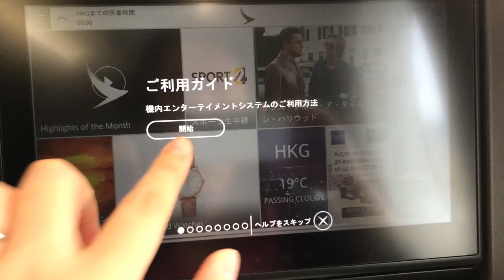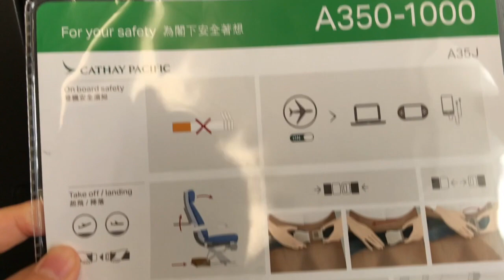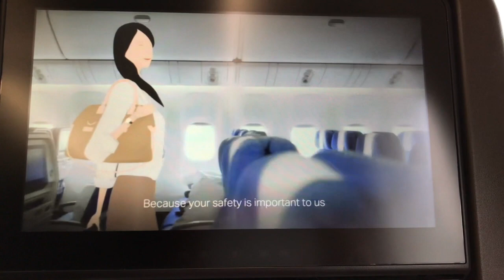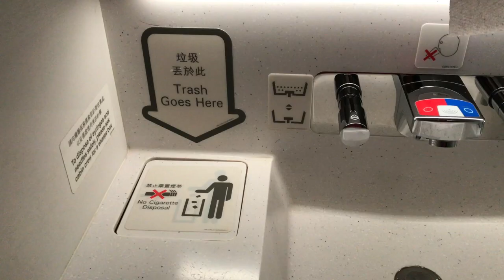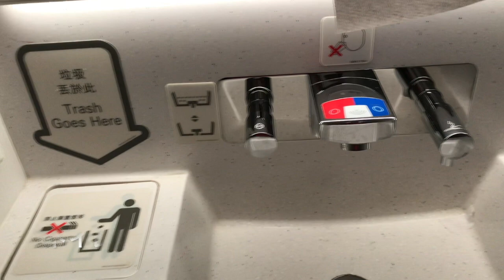Hanoi Vietnam travel part1☆CX509 NRT-HKG A350-1000 Cathay Pacific Airlines キャセイパシフィック航空 成田香港 Airbus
11/22
CX509 NRT-HKG A350-1000
KA295 HKG-HAN A320
11/23
ハロン湾
11/24
旧市街
KA294HAN-HKG A330-300
11/25
CX524 HKG-NRT A350-1000

・香港の情勢をとても気にしてましたが、空港内はとても穏やか。それはそれで複雑な想い。
・ミシュランマークが付いてると聞いていた池記(チーケイ)ですが、空港内のはアレな感じなので気をつけて下さいw
・ハノイ着いた途端に下痢w
・空港からタクシーでホテルに向かってる時に曲がり角に突撃。早速ベトナムの洗礼。
・PM2.5の影響で街中ガスっててベトナムの洗礼。中国を抜いて世界一らしい。
・最後の最後のタクシーでぼったくられる。
・道が混みすぎて飛行機に間に合わなさそうな旨伝えたら、バス大暴走。

ヒヤヒヤするけど、ハプニングがあった方が思い出に残るようです。